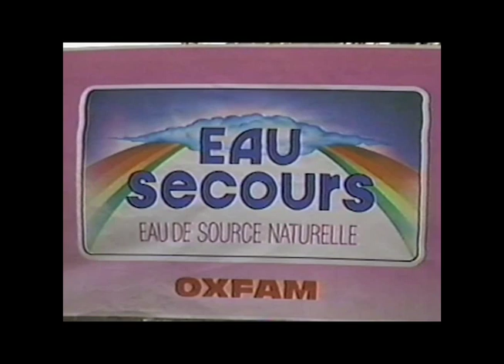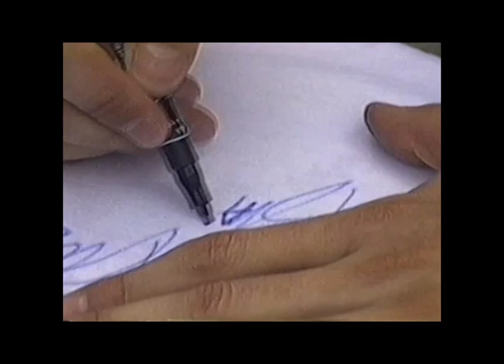Dean Brisson et Double Défi en tournée !